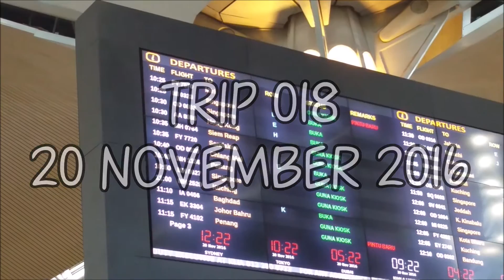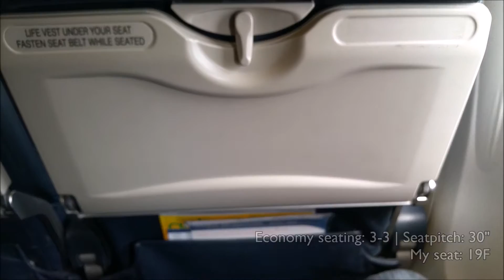TRIP REPORT | Malaysia Airlines MH2574: KL Int'l KUL ✈ Miri MYY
This is my last trip in the year 2016, where I return from KL after attending my best friend's wedding, and also to purchase Pokemon Sun/Moon on their global release date.
I bought MYY-KUL return ticket at a bargain price of RM280 (~$70 or ~£58 then) during MH's promotion, which was 2 weeks before the date of travel.

This is one of the best MH food I've had up until now, in my opinion. It really is hard to meet some cheerful cabin crew nowadays, and the crew in this flight certainly were cheerful. Sadly, I didn't get to take a photo. Like I've said before, the cabin service needs to be more consistent.

Once again, a happy new year ahead!!

Aircraft: Boeing B737-800
Airline: Malaysia Airlines | MH
Date: 20 November 2016
Flight no.: 2574
Class: Economy
Seat no.: 19F
Seat Pitch: 30''
STD: 10.25am (UTC+8)
STA: 12.40pm (UTC+8)
Flight Time: 2h 15min
From: KL Int'l (KUL), Kuala Lumpur, Malaysia
To: Miri (MYY), Sarawak, Malaysia
Load: ~90%